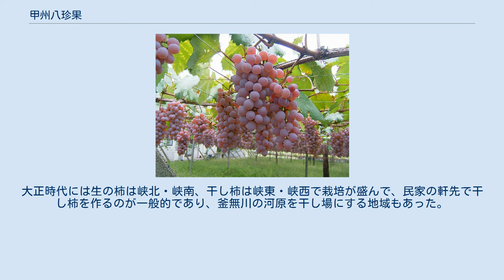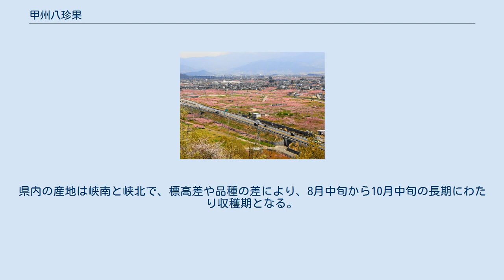甲州八珍果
ブドウ（甲州市） 桃畑（笛吹市） 民家の軒先に吊るされたカキ（甲州市） 甲州八珍果（こうしゅうはっちんか）または甲斐八珍果（かいはっちんか、かいはちちんか）は、江戸時代に甲斐国（甲州、後の山梨県）で生産されていた代表的な8つの果物の総称である。
すなわち、ブドウ・ナシ・モモ・カキ・クリ・リンゴ・ザクロ・クルミまたはギンナンの8種類を指す。
山梨県は「フルーツ王国」を自称しているが、「甲州八珍果」という言葉の存在は古くから山梨県が果樹栽培の盛んな地域であったことを伝えるものである。
 山梨県の県土に占める耕地面積の割合は5.9%にすぎないが、果樹栽培が盛んであるため土地生産性は3,217千円/ha（2001年）と日本全国的に見ても高い。
また山梨県の農業生産額に占める果実の割合は58%（2003年）に達し、果物が山梨県の農業を支える基幹作物になっている。
ただし1925年（大正14年）の農産物価格構成比をみると果実が占める割合は2.9%にすぎず、日本全体の平均値の2.0%と大差なく、当時の基幹農産物はイネとカイコであった。
果物栽培が山梨県の農業の中核を担うようになるのは、日本住血吸虫対策や養蚕不況に伴う果樹への切り替えが起こる1960年代以降のことである。
当時の交通網の整備によって京浜の市場との結びつきが強化されたことと日本国民の消費生活の向上が重なったことで果物需要が伸び、レジャーブーム到来による果樹園の観光農園化も手伝って、山梨県の果樹生産は大きく成長したのであった。
 県は「フルーツ王国」を自称しており、ブドウ・モモ・スモモは栽培面積・生産量ともに日本一である。
果物栽培が発達した背景として、釜無川・笛吹川・桂川に沿った細長い平地を除いて傾斜地が多く、800 mの標高差を伴う複雑な地形であること、降水量が少なく、日照時間が長く、昼夜の寒暖差が大きいという地形・気候条件が挙げられる。
また四方を高い山々に囲まれているため季節風の影響を受けづらく、大気は乾燥がちである。
土壌は沖積層・洪積層に覆われ、肥沃である。
 奈良時代には既にクルミを献上したことが木簡に記され、平安時代の『延喜式』にナシが甲斐国の名産品であると書かれているように、果物栽培の長い歴史を持ちその種類も豊富で、献上品として珍重されてきた。
ただし落葉果樹が中心で、柑橘類の栽培は行われなかった。
 江戸時代になると、甲斐国の経済発展に果物が役立つと目されたことに加え、甲斐国が甲州街道の整備によって江戸の市場と結合したことから、商品作物として果物の栽培が盛んになった。
甲州八珍果の中ではブドウ・ナシ・カキが江戸幕府への献上品として珍重された。
こうした中で正徳（1711年 - 1716年）の検地でブドウへの課税方法がブドウの木単位からブドウ畑の反別に変化し、重要な課税対象と見なされたことが窺える。
一方でナシへの課税は、江戸時代を通じてナシの木1本ごとに行われた。
生の果実だけでなく、柿渋・ひめくるみ・ぶどうづけなどの加工品や、月の雫・源氏くるみなどの銘菓の生産も行われた。
 山梨市の加納岩病院（現・加納岩総合病院）は、1971年（昭和46年）に果樹地帯ならではの産婦人科学的疾患について論文を発表している。
同論文によれば、新たに開発されたジベレリン処理の作業が注意力・持続力が必要なことから女性の方がむいており、他の農作業にも男性労働力の不足で女性が従事するようになったと記されている。
その結果、農家の女性は非農家の女性と比べて下肢静脈瘤を患う人が多く、農繁期に未熟児の出生率が高く、農薬を吸入することによる一次不妊が考えられるという。
 甲州八珍果がいつ頃、誰によって選定されたのかは明らかでなく、諸説ある。
例えば浅野長政、柳沢吉保、小島蕉園が提唱したという説がある。
この3人はいずれも果樹の増産を奨励し、甲斐国内の産業強化を図ったと伝えられる。
 ブドウは甲州八珍果の中で最も有名な果物で、江戸時代の『本朝食鑑』ではブドウ産地として第一に甲州を挙げている。
山梨県のブドウ栽培の始まりは、文治2年（1186年）に雨宮勘解由（あめみやかげゆ）が自生している甲州種を発見し持ち帰って栽培したという説と、行基が養老2年（718年）に導入したという説の2つがある。
 慶長6年（1601年）の検地帳によれば勝沼村・上岩崎村・下岩崎村・菱山村（いずれも現・甲州市）のブドウの木の本数は164本で、元和年間（1615年 - 1623年）に永田...